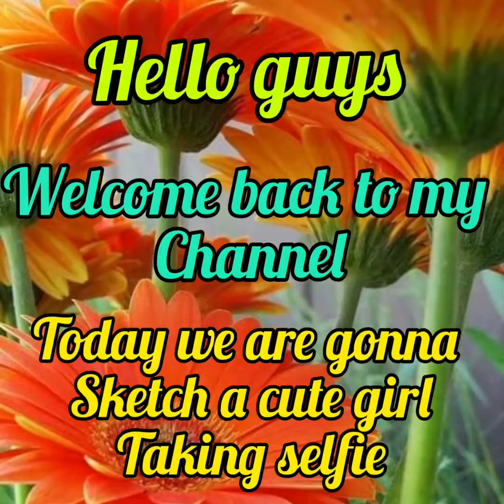EASY SKETCHING OF A GIRL👧 TAKING SELFIE🤳 / AV ARTS